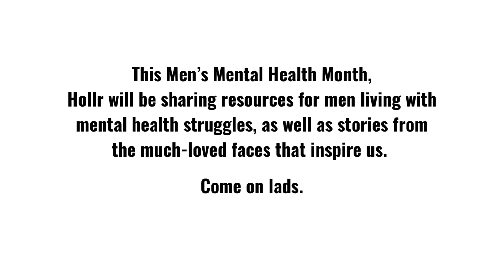Jeremy Clarkson on his 928 Porsche.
Jeremy Clarkson on why he loves his Porsche 928 - ‘The chicken was still warm’